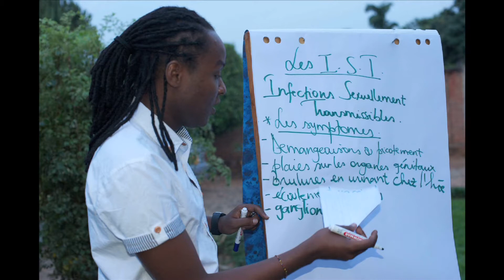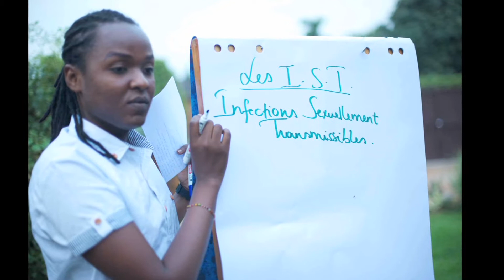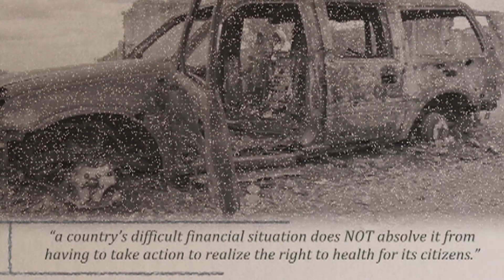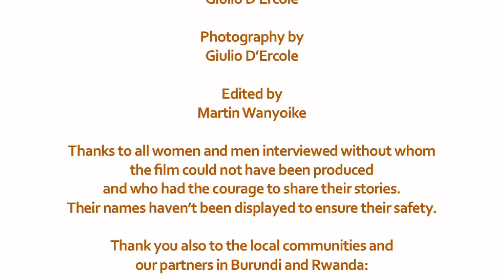Exclusion is HIV Silent Weapon